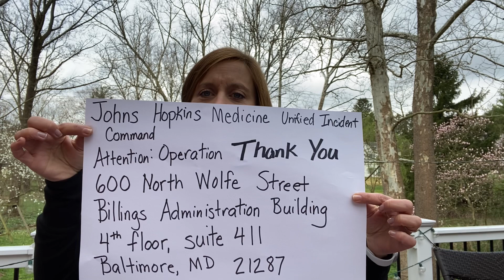4/1/2020 Mrs. Doyle with a request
Listen to this wonderful opportunity to thank the people working on the front lines during COVID-19!